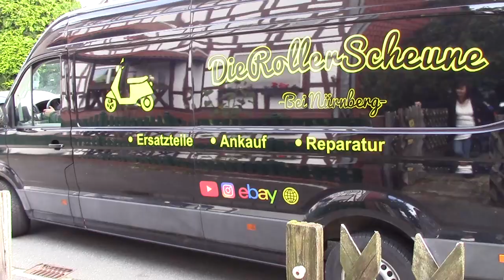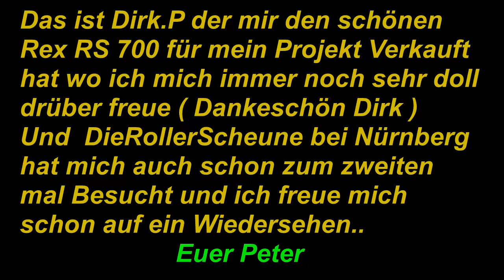Ich habe die beste Community an meiner seite was will man noch mehr ..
Hallo Leute es ist nicht nur dahin gesagt sonder das ist mein ernst sonst wehren wir nicht da wo wir jetzt schon sind..Ich möchte mich bei euch allen Bedanken..Euer Peter